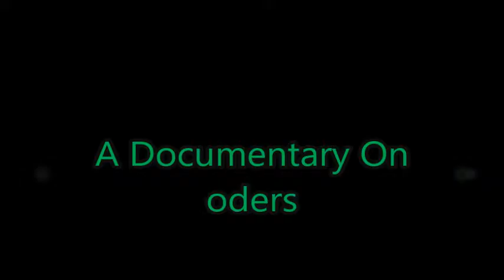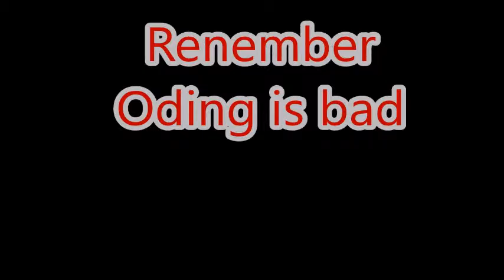Oders On Roblox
They Are Everywhere...